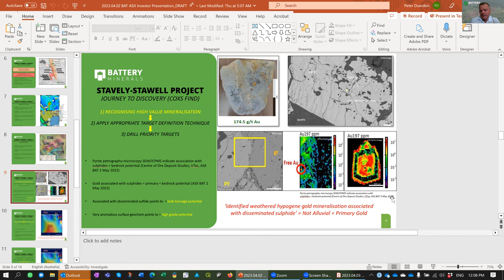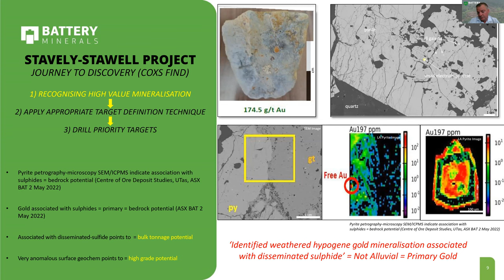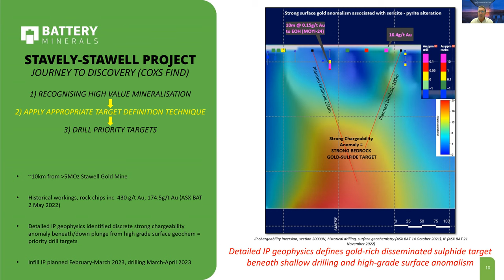Battery Minerals (ASX: BAT) Webinar Presentation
Battery Metals (ASX: BAT) conducted a Webinar Presentation and Discussion, where Managing Director Peter Duerden discussed the Tirupati Graphite plc (LSE: TGR) acquisition (ASX: BAT 3 April 2023) and Battery’s gold discovery strategy in western Victoria.